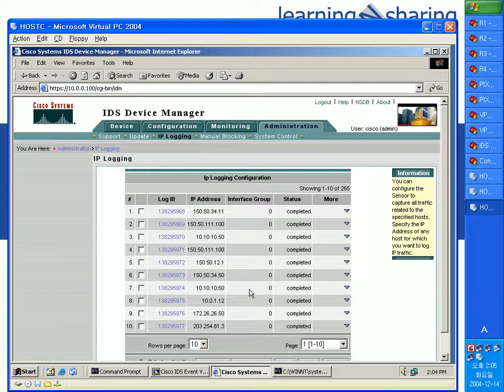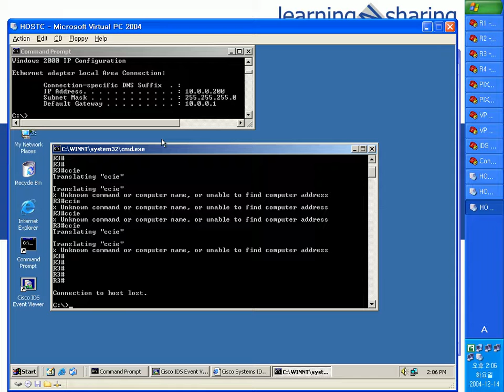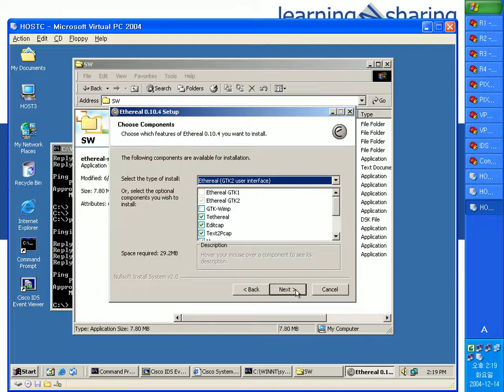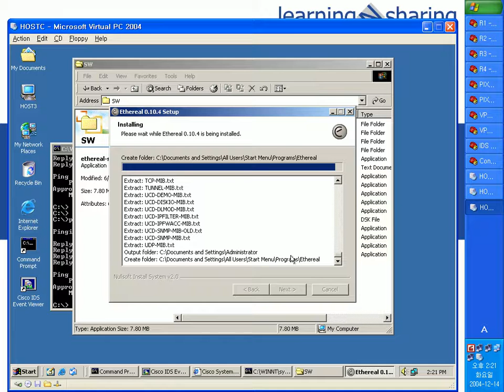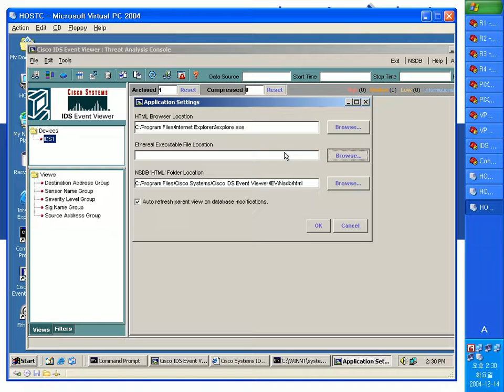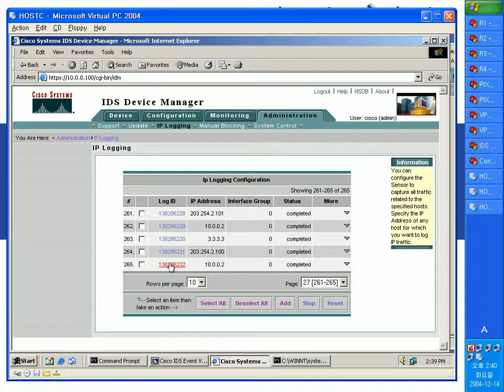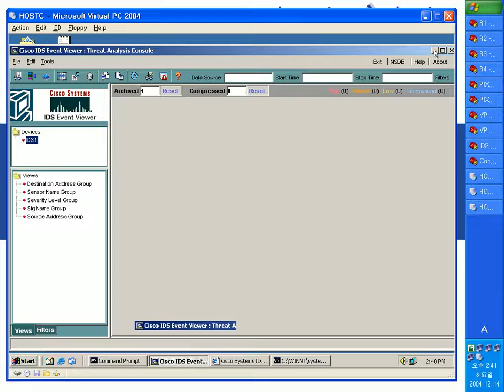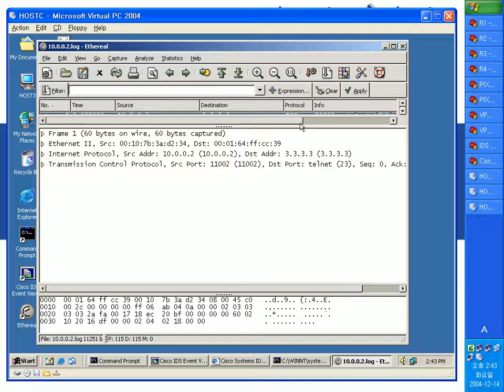7 6 Monitoring a Specific Host Traffic